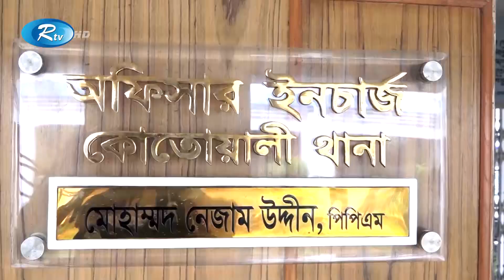হত্যা মামলায় জেল খেটেছে অন্যজন, মূল আসামী ৩ বছর পর গ্রেপ্তার! | Aynabaji | Rtv News